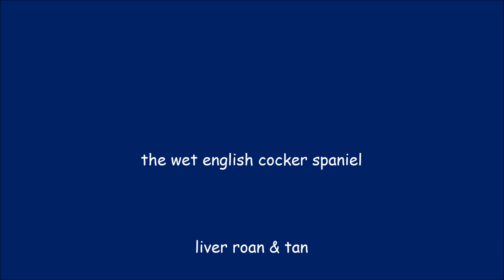my dirty thursday